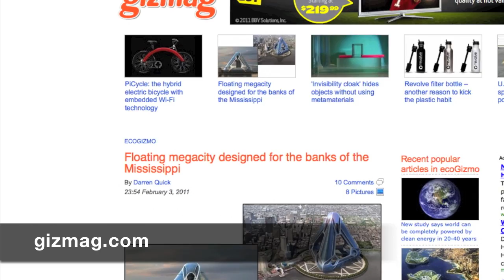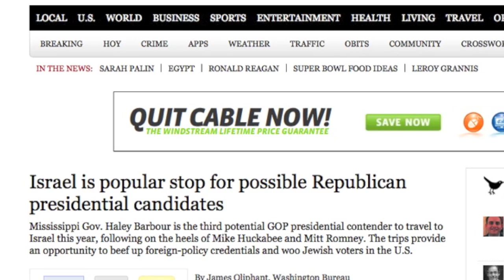Mississippi in a Minute | February 5, 2011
Produced by Jim Albritton | In today's segment: a mega-city floating in the Mississippi River, speculation about Governor Haley Barbour's potential presidential bid and his trip to Israel today.